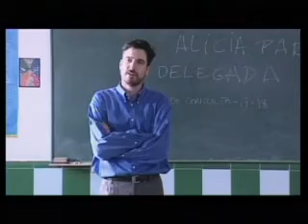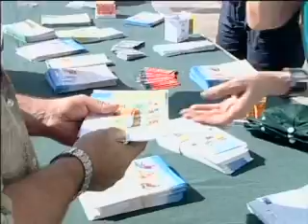Informatiu 13 setembre de 2007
informatiu sueca televisió setembre de 2007